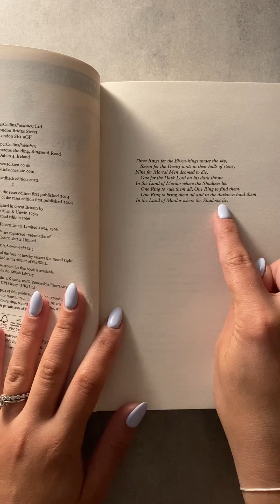"One ring to rule them all..." | The Fellowship of the Ring by J.R.R. Tolkien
A preview of readings to come!